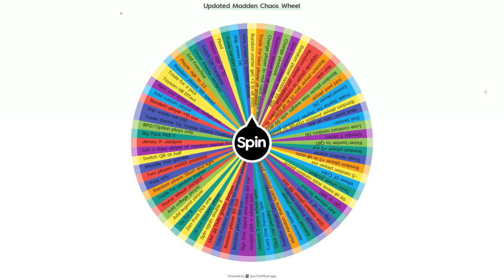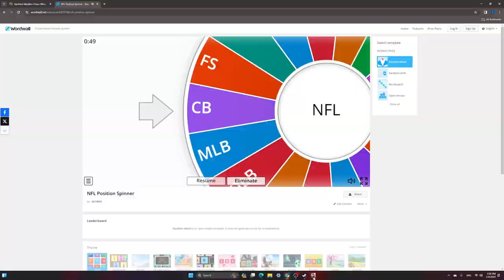5'5 Marcus Peters? (Episode 2 of Madden Wheel Challenge)